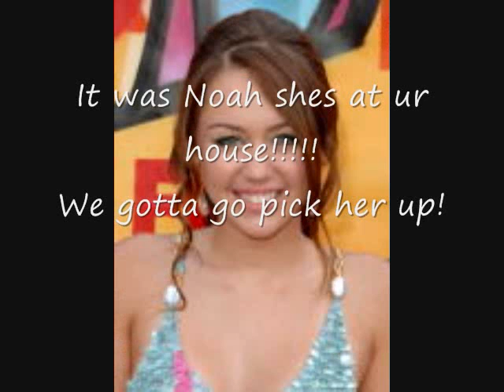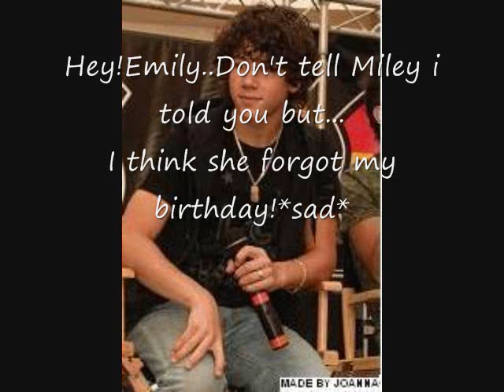A Niley Story.Episode 8 (S.O.S)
I like this it ends funny!lol:]
Pleasde comment i worked hard!

This is my 9th story.

And will u comment and rate?
Added: Febary 31, 2008
This is my sixth story.
And will u comment and rate?Thanks!

You`ll have to watch!Its great!
Comment and rate.Thanks!

--Mileyrox5692--